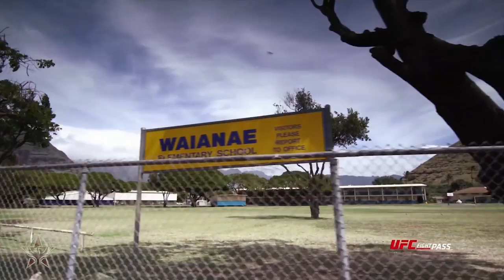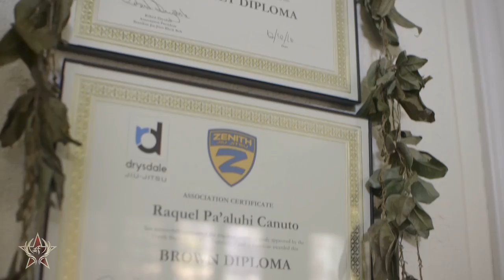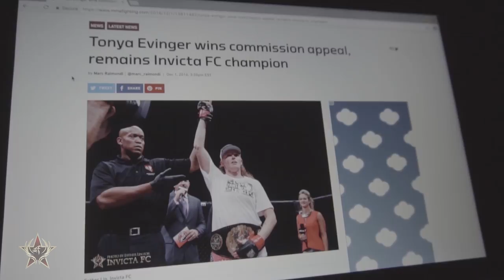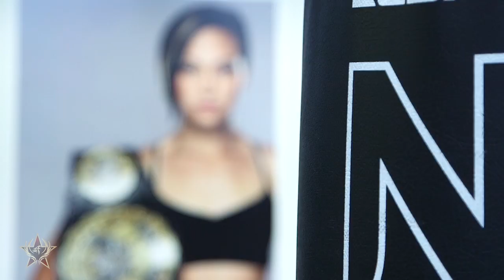Invicta FC 25: Road to Pa'aluhi vs Kunitskaya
Invicta FC will make its inaugural visit to the Tachi Palace Hotel and Casino on Thursday, Aug. 31 for Invicta FC 25.

In the night’s main event, Hawaiian Raquel Pa’aluhi (6-5) will face off with former title challenger Yana Kunitskaya (9-3, 1 NC) for the vacant bantamweight championship.